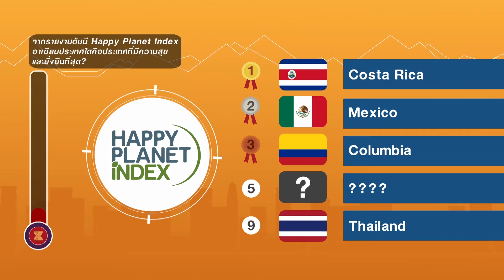Ep251 เวียดนามติดอันดับ 5 ของโลกใน Happy Planet Index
รายการ รู้ไว้ใช่ว่า...ประชาคมอาเซียน Quiz